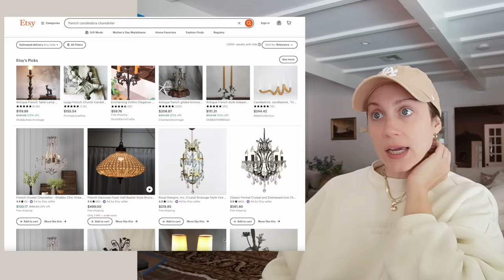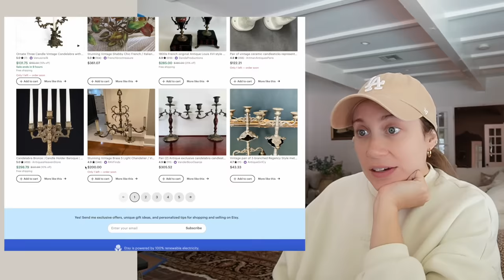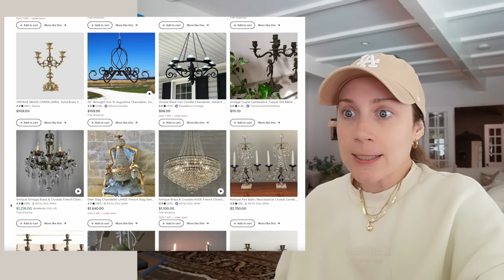starting to shop for KITCHEN FURNITURE & LIGHTING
We are entering the pretty stage of our kitchen renovation so we need to start hunting for a dining room table, lighting, hardware and more! Today we are measuring and getting a feel for what will fit in the space.